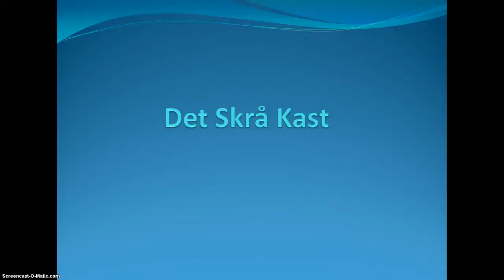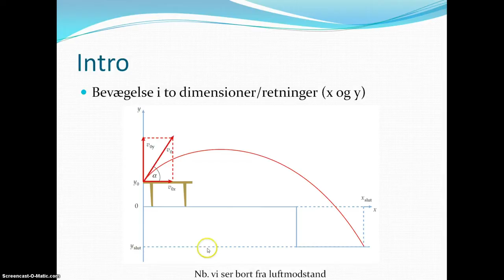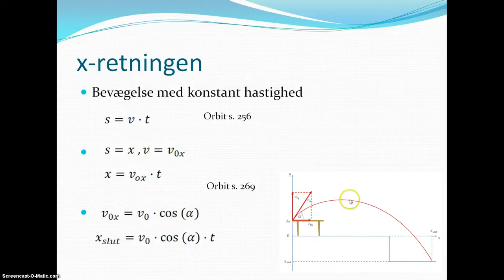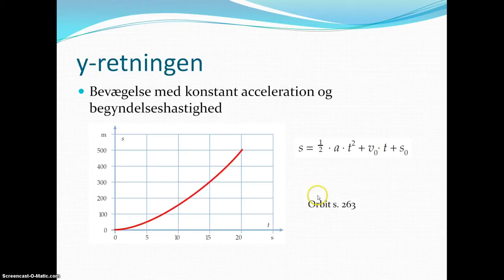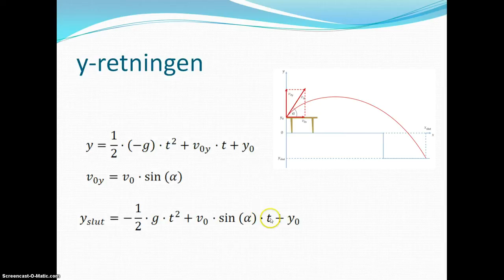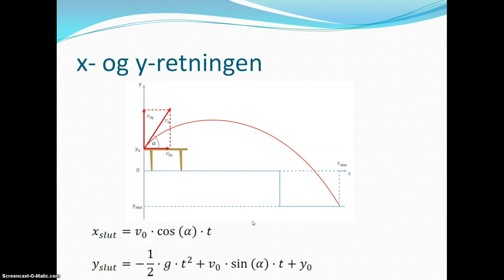Det Skrå Kast